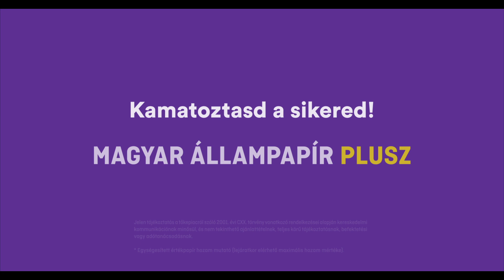Kamatoztasd a sikered! Magyar Állampapír Plusz - 65’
Ügyfél: Államadósság Kezelő Központ Zrt.
Kampány neve: Kamatoztasd a sikered! Magyar Állampapír Plusz